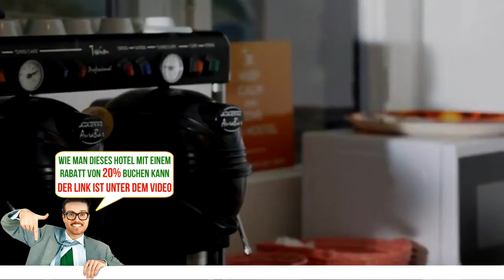A Casa di Amici Hostel and Guesthouse, Palermo, Italy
A Casa di Amici Hostel and Guesthouse - Buche das Hotel gleich! Spare bis zu 20%
Aufenthalt im Herzen von Palermo
Die Unterkunft  A Casa di Amici Hostel and Guesthouse   verkauft sich auf unserer Webseite schnell.    Das A Casa di Amici Guesthouse begrüßt Sie im Zentrum von Palermo mit einer Terrasse, einer Bar und kostenfreiem WLAN in allen Bereichen. Massagen werden gerne in der Unterkunft arrangiert.
Die modern eingerichteten Zimmer verfügen über Klimaanlage, WLAN und einen Kleiderschrank. Das eigene Bad ist mit einer Dusche und einem Haartrockner ausgestattet.
Jeden Morgen wird Ihnen ein typisch italienisches Frühstück serviert. Es umfasst Heißgetränke, Croissants und Gebäck.
Das A Casa di Amici Guesthouse ist eine 10-minütige Fahrt vom Bahnhof von Palermo entfernt. Die Kathedrale von Palermo erreichen Sie nach 1 km. Zur Haltestelle des Flughafenbusses gelangen Sie nach 300 m.